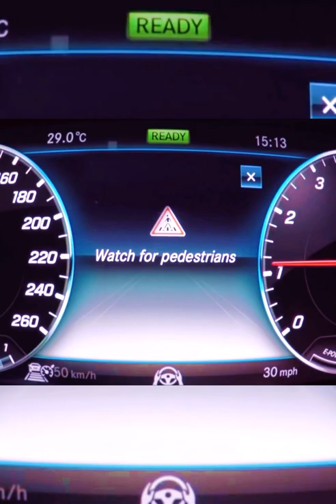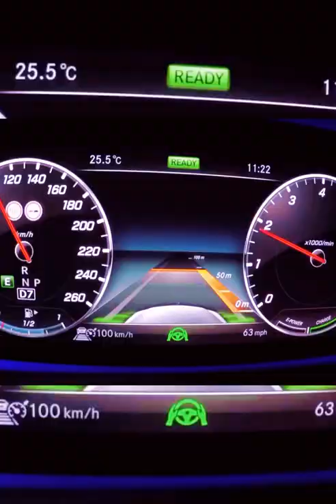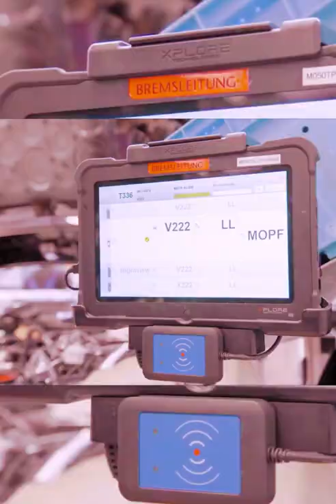2018 Mercedes S Class intelligent Drive